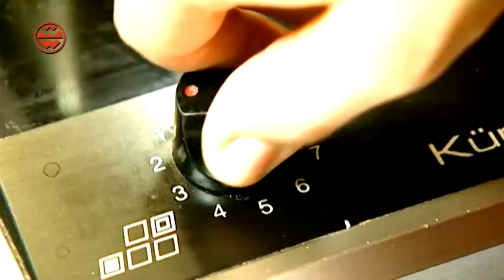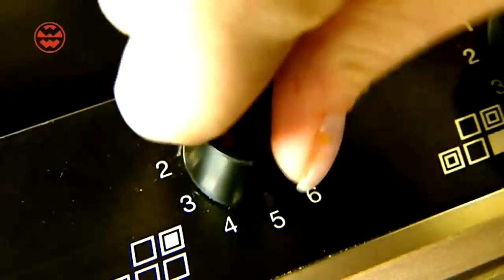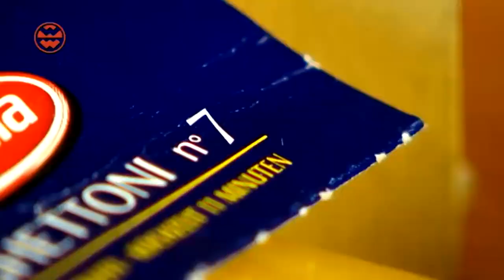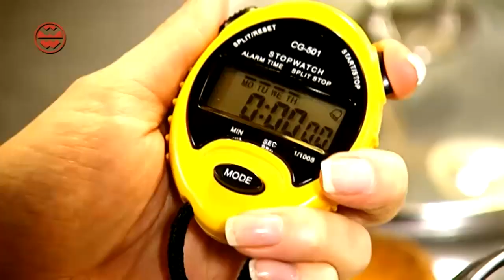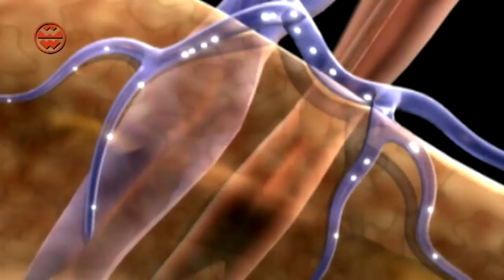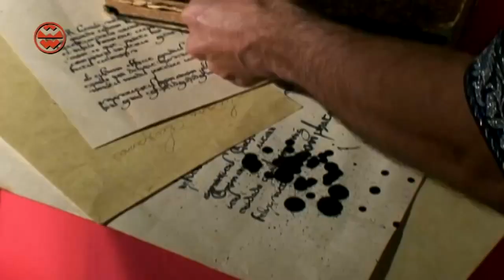Die richtige Zubereitung von Nudeln | Welt der Wunder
Nudeln gibt es in sämtlichen Formen und Farben. Doch wie werden sie richtig zubereitet und welche Mythen drehen sich um die leckere Teigware? Welt der Wunder räumt mit allen Irrtümern in der Pasta-Welt auf. Zudem gibt's noch die Nudel-Knigge beim Italiener!